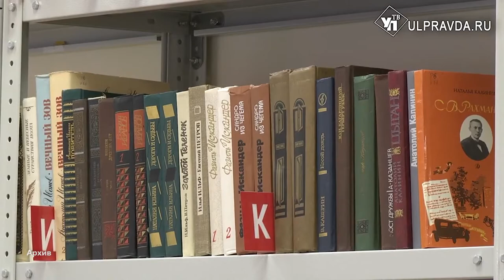Воду не пускают, мусор не сортируют. О чём говорили на заседании штаба по развитию региона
Все вопросы насущные, касающиеся многих сфер жизни обсудили в региональном правительстве. Начиная от культурных объектов, заканчивая мусорками и водоснабжением. Что поручил министрам глава региона? И нужны ли в Ульяновске современные технологии в обращении с коммунальными отходами? Подробнее рассказали на оперативном штабе по комплексному развитию региона.